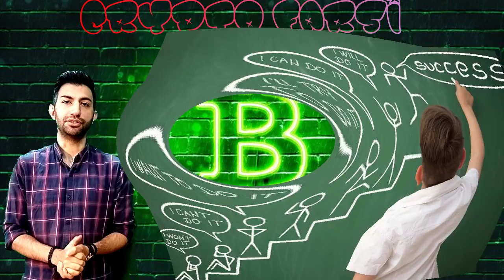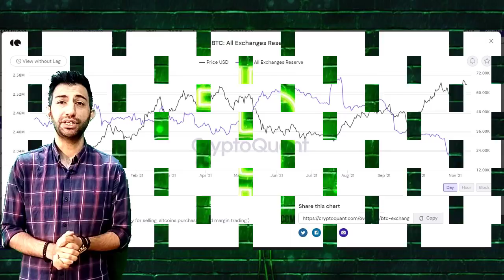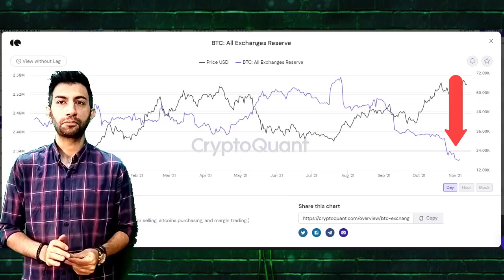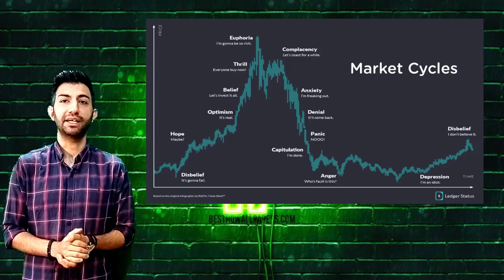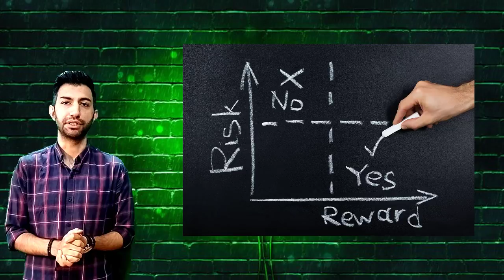آخرین فرصت برای سرمایه گذاری در بازار ارزهای دیجیتال crypto last chance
در این ویدیو درمورد آخرین فرصت سرمایه گذاری در بازار ارزهای دیجیتال ودنیای کریپتو کارنسی صحبت میکنیم و لزوم داشتن یک برنامه واستراتژی مناسب رو برای خروج از بازار ارزهای دیجیتال بررسی می‌کنیم.
و  از استراتژی معاملاتی خودم در مورد بیتکوین  صحبت میکنم.